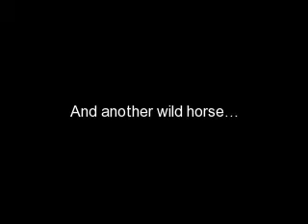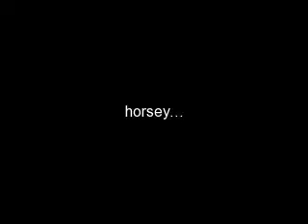HORSEY SONG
Horse Song/Llama song. Funny... awsome horse pictures!